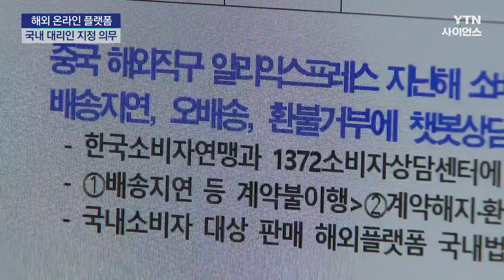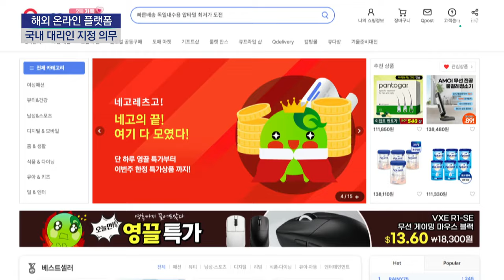해외 플랫폼 국내 대리인 지정 의무화..."차별 없이 법 집행" / YTN 사이언스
[앵커]
고물가 속에 초저가를 앞세운 중국 이커머스 플랫폼이 무서운 기세로 영역을 확장하고 있습니다.

하지만 소비자 보호 의무는 소홀히 하고 있어 피해가 속출하고 있는데요,

정부가 종합 대책을 내놨습니다.

이승은 기자가 보도합니다.

[기자]
지난해 우리 소비자의 해외 직구액은 6조 8천억 원으로, 한 해 만에 27% 급증했습니다.

중국 이커머스 플랫폼이 무섭게 파고들고 있기 때문입니다.

지난해 우리 소비자가 직구를 한 나라 비중은 중국이 절반에 육박해(48.7%), 미국(27.5%)을 크게 앞질렀습니다.

특히 알리익스프레스는 한국인이 가장 많이 이용하는 종합쇼핑몰 앱 2위를 차지했습니다

하지만 반품과 환불이 잘 안되는 것은 물론, 가품과 성인용품, 위험한 제품도 마구 팔리고 있어 소비자 불만 신고가 1년 만에 5배 급증했습니다.

정부는 해외 이커머스 플랫폼에도 국내법을 차별 없이 집행하겠다고 강조했습니다.

소비자 보호 의무가 명시된 전자상거래법을 제대로 지키고 있는지 감시와 조사를 강화하고, 국내 대리인 지정을 의무화합니다.

[한기정 / 공정거래위원장 : 일정 규모 이상 해외 사업자에게 국내대리인 지정을...